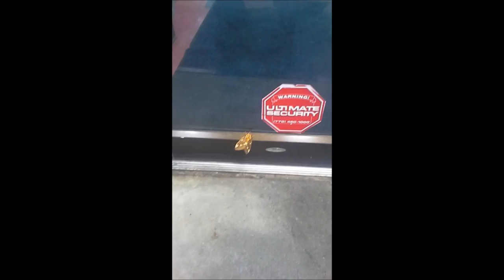The Wayne Simmons Experience Episode #1